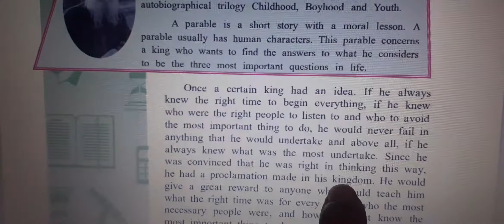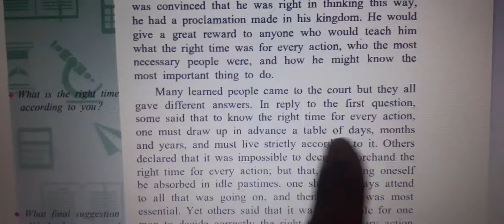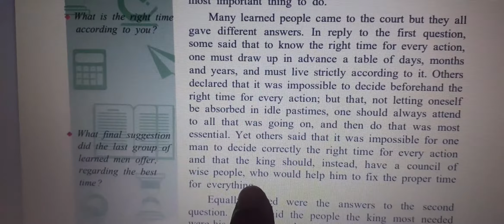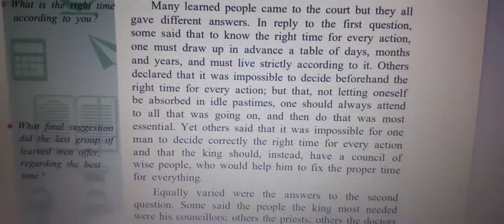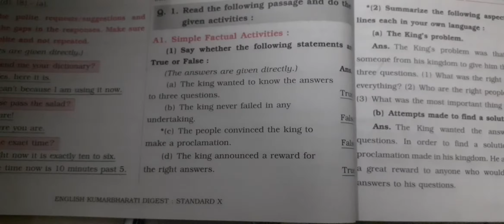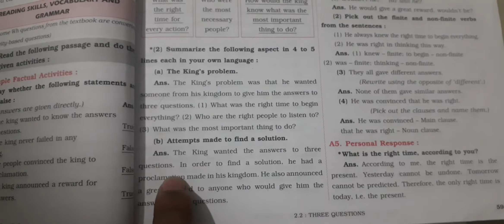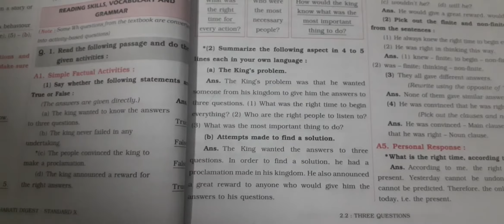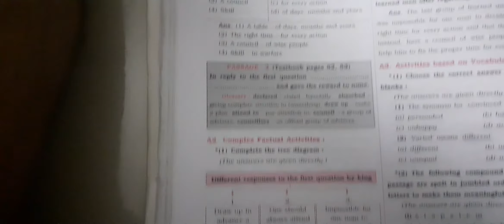Basic2Advanced | 10th Std | English | Ch 2.2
Welcome to Basic2Advanced! This is the place where students from school to graduation level can learn and excel in their studies. Our channel offers a wide range of educational videos that cover various subjects, including math, science, social studies, and more.

Our team of experienced teachers and experts create high-quality content that is easy to understand and follow. We believe that education should be accessible to everyone, and that's why our videos are free to watch and available 24/7.

Whether you're preparing for an exam, need help with a difficult topic, or just want to learn something new, we've got you covered. Our videos are designed to make learning engaging, fun, and effective.

Thank you for choosing Basics2Advanced as your go-to source for online learning!